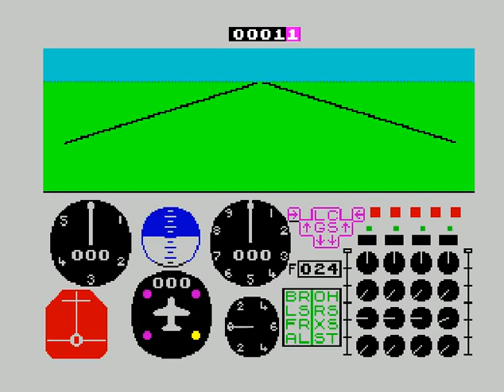747 Flight Simulator (by David G Johnson, UK) (ZX Spectrum)